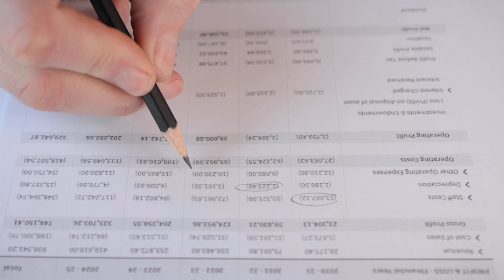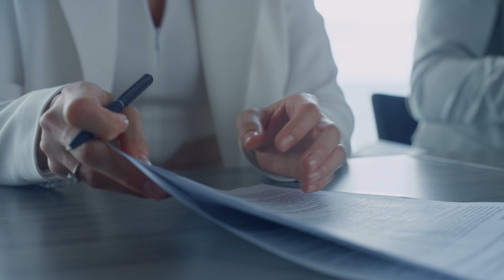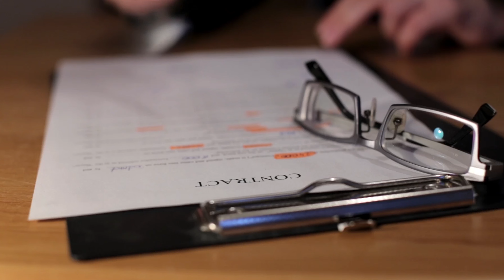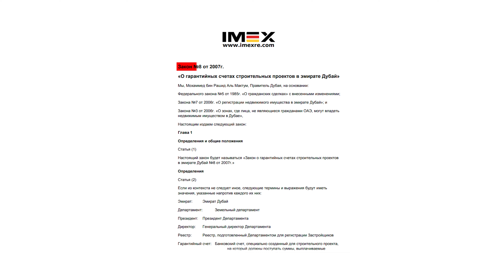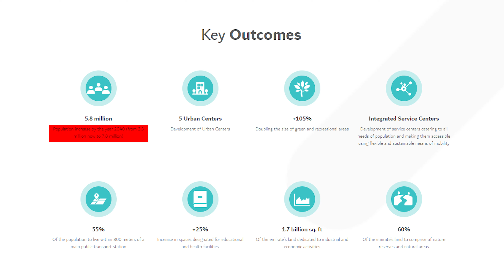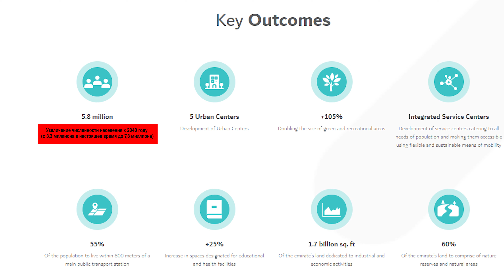Как ОТБИРАЮТ квартиры в ДУБАЕ. ВСЯ ПРАВДА о недвижимости Дубая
Оставьте заявку, и брокеры Whitewill подберут для вас идеальную квартиру в Эмиратах без комиссии и с любовью

Всем привет! На связи Максим Кравчук и канал элитной недвижимости Whitewill.

Бытует мнение, что у вас могут отобрать квартиру в Дубае. В этом ролике я расскажу, так ли это, и приведу примеры наших кейсов.

Досмотрите ролик до конца, чтобы узнать правда ли, что квартиру в Дубае могут так легко отнять!

Эксперты Whitewill продают квартиры, апартаменты, загородные виллы в Москве, Лондоне и Дубае. В нашем портфеле более 150 проектов по разумной рыночной цене. Мы помогаем клиентам найти дом мечты. За свои услуги мы не берём деньги. Работаем с любовью к вам и своему делу.

Содержание:
00:00 Квартиру в ДУБАЕ могут ОТОБРАТЬ? Как НЕ ПОТЕРЯТЬ квартиру в ДУБАЕ
01:16 Как действует застройщик
01:49 Можно ли договориться с застройщиком
02:48 Что делать, если вы не можете оплатить квартиру
04:00 Могут ли отобрать квартиру из-за изменения законодательства
06:56 Подписывайтесь на канал!

*Meta Platforms – организация, деятельность которой запрещена на территории Российской Федерации.